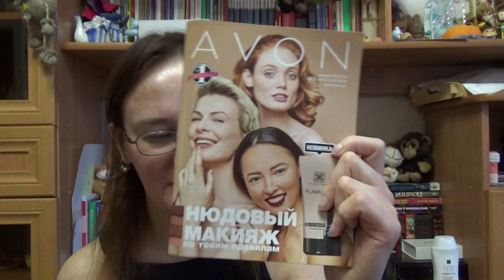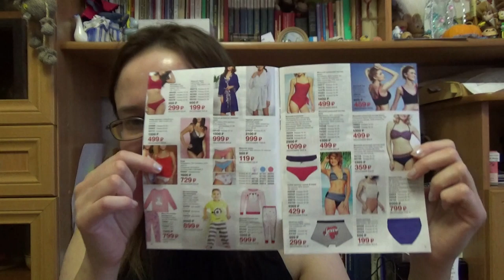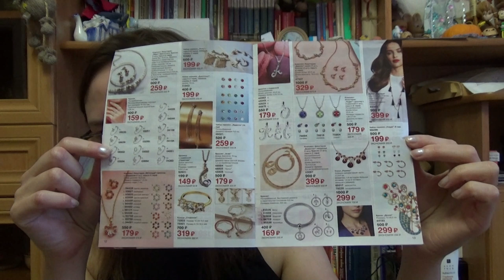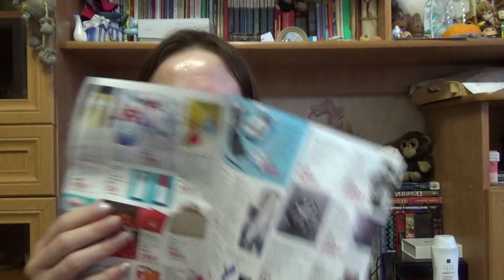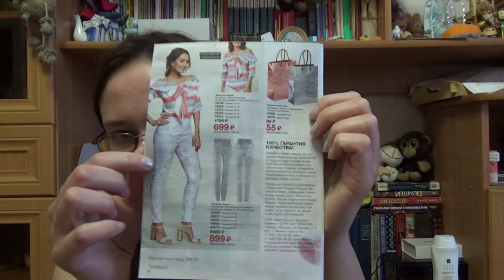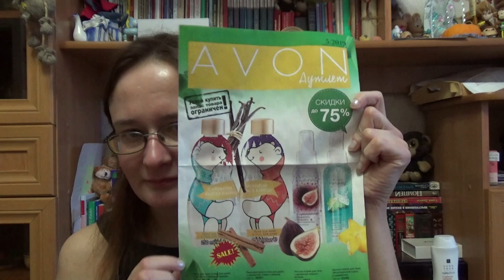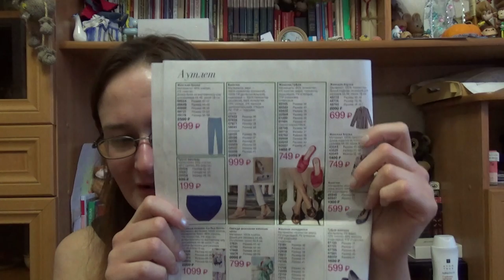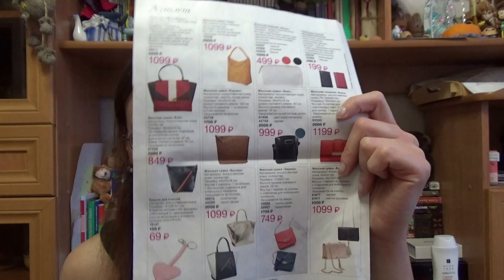AVON 4/2019 заказ и обзор брошюр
Если хотите мне что-то прислать или написать письмо:
152616, Ярославская обл, г. Углич,  Косырева Ольга Игоревна, до востребования ;-)